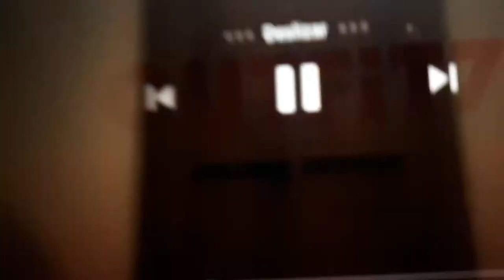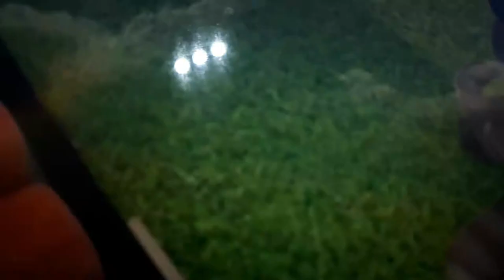Tom 2 take bath farts loes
Oufit7